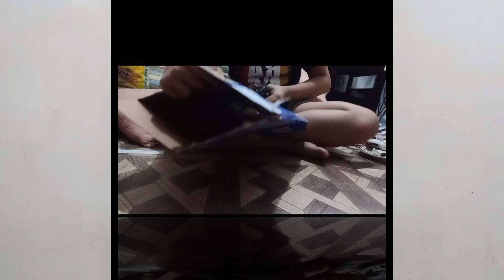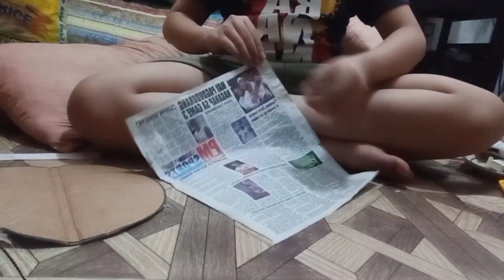CHRISTMAS DECOR CONTEST ENTRY #7 | DEXTER GALLARDO